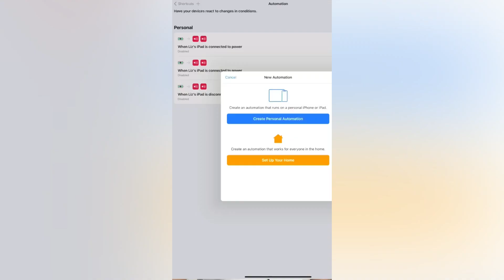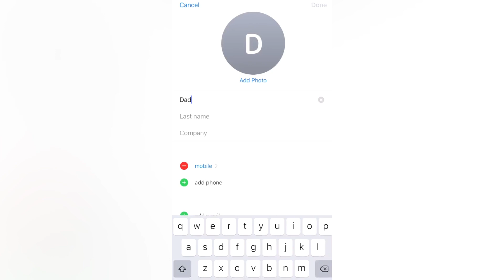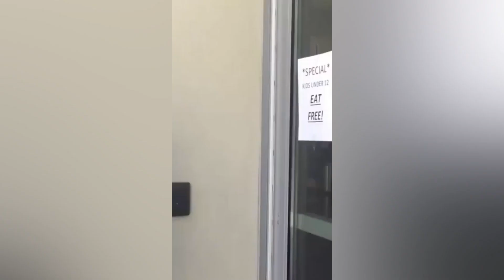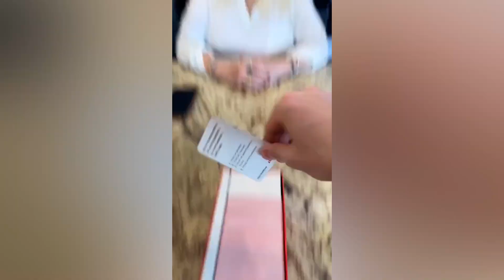New Lance Stewart Funny TikTok Compilation 2021 | Best Lance210 Funny Videos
New Funny Lance Stewart TikTok and Instagram Videos Compilation 2020